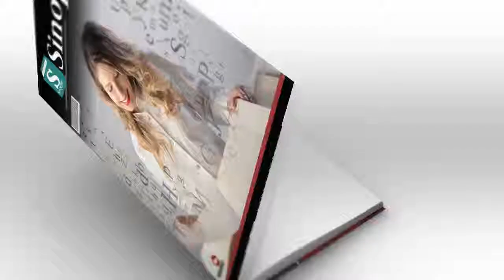Marinha Mercante Brasileira - | Áudio Sinopse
Sinopse do Livro: MARINHA MERCANTE BRASILEIRA by
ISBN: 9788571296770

http://